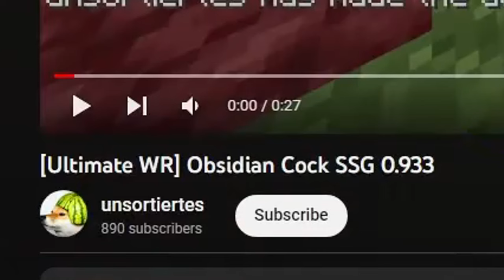Can I Beat Minecraft As Just A Chill Guy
They Make it look so easy. Defeating The Enderdragon. Like no one ever told them its the hardest thing in the world.  The world in question being Minecraft. And as the chill guy i am I've decided to try to beat Minecraft. And you might be wondering, what makes this playthrough different than your average joe speedrunning the game. Well I'm just a chill guy who lowkey don't give a freak. This means i wont be fighting, I'm too chill and humble for that and some other things, but I'm too chill to explain that right now. I am Ebionic, and I'm also just a chill guy, and i hope you enjoy.